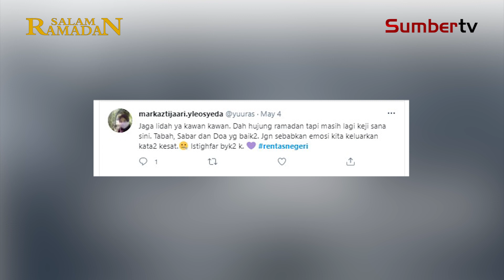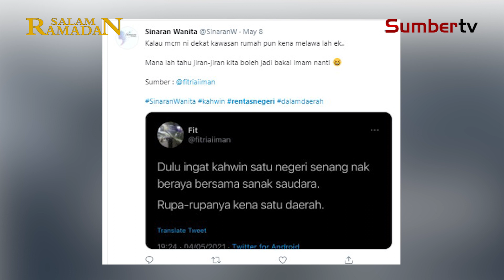Rentas Negeri Aidilfitri Jadi Bahan Jenaka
Baru-baru ini tular semula kenyataan Perdana Menteri Tan Sri Muhyiddin Yassin yang membenarkan individu yang telah lengkap dua dos vaksin dibenarkan merentas daerah dan negeri, begitupun  arahan terbaru yang diumumkan MKN mengatakan semua  aktiviti rentas negeri dan daerah tidak dibenarkan sepanjang PKP 3.0

Wartawan: Zarith Sofea | Visual Editor: Tawfik Ismail